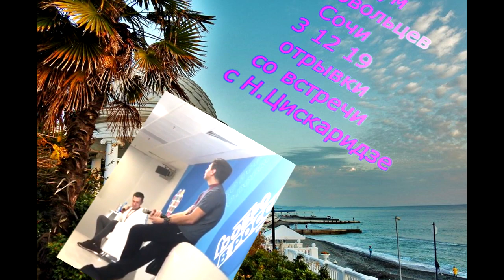малюсенькие отрывки из Сочи с Форума Добровольцев со встречи с Николаем Цискаридзе (3 12 19)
огромное спасибо за отрывочки замечательным Екатерине Масловой и Инге Цвигун (любительская съёмка на телефон,потому простите за качество звука )